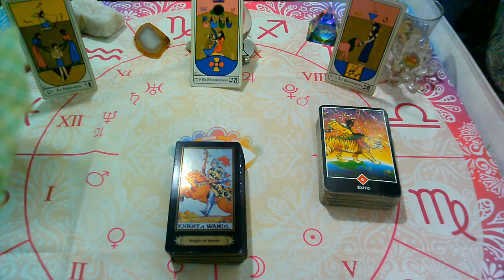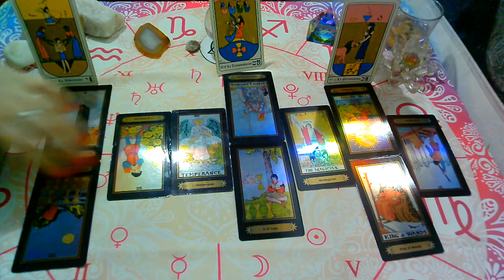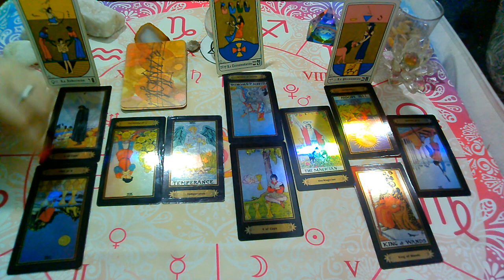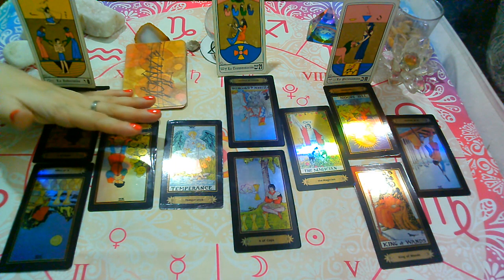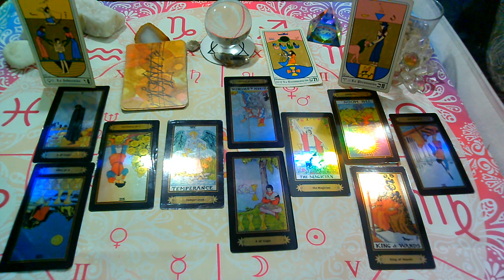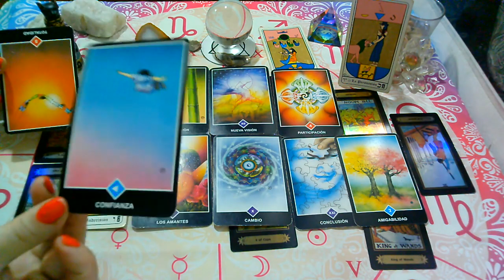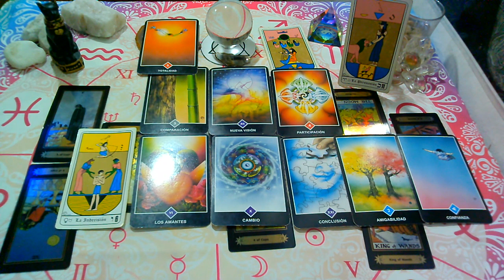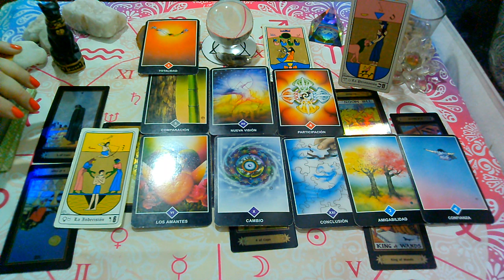LIBRA♎MAYO(2da Semana)(Ex Pareja/Persona Especial)Que siente,Que piensa,Que hará?2021